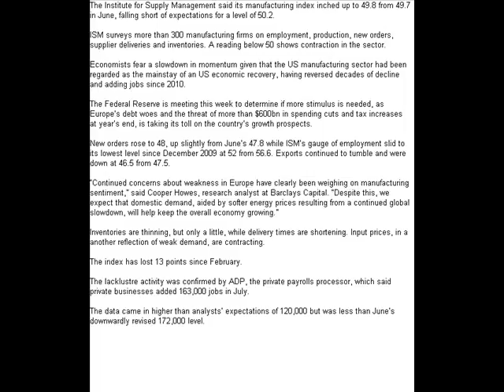US factory activity stagnates